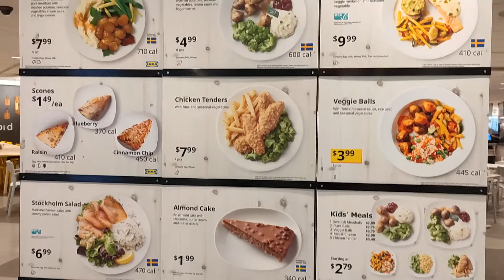IKEA // Boja floor lamp unboxing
Ikea tour plus Ikea lunch and boja floor lamp unboxing